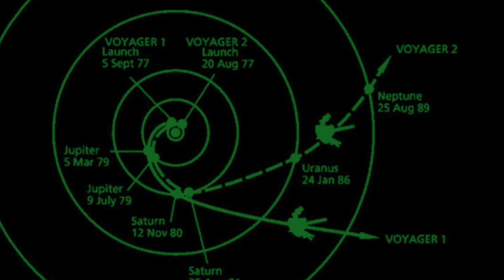Voyager - Michael Hearst - Song For Unconventional Vehicles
"Voyager"
by Michael Hearst
feat. Allyssa Lamb on vocals
Additional video editing by Jeremy Lydic
from the album Songs For Unconventional Vehicles
and the book Unconventional Vehicles
Images courtesy NASA